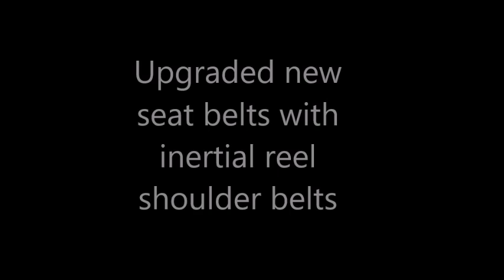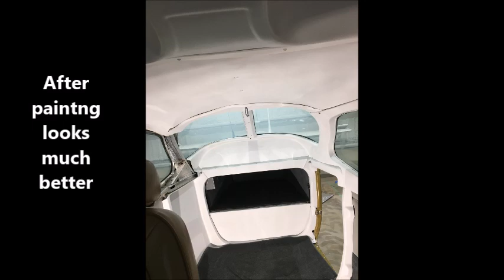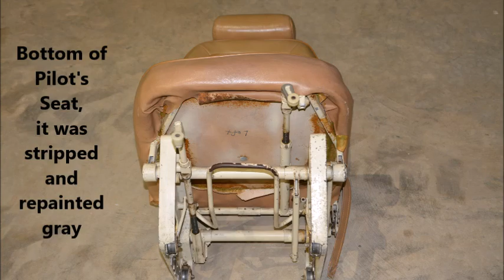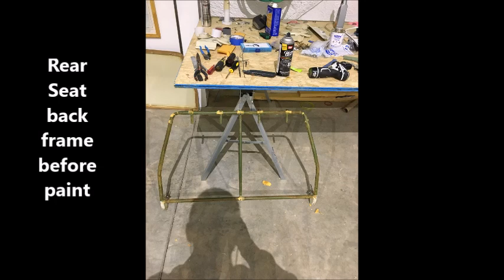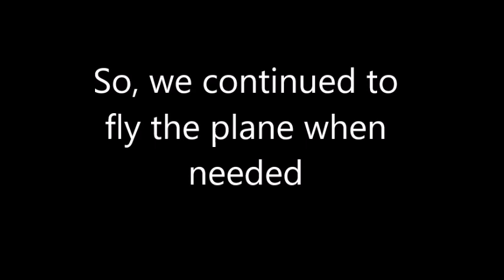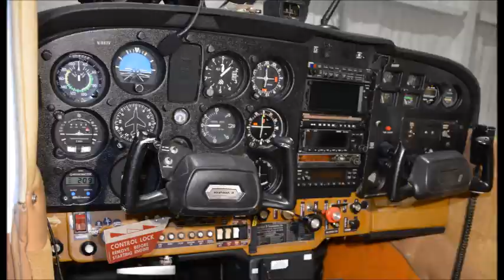Cessna 172 New Inteior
Replacing the old interior in my Cessna 172